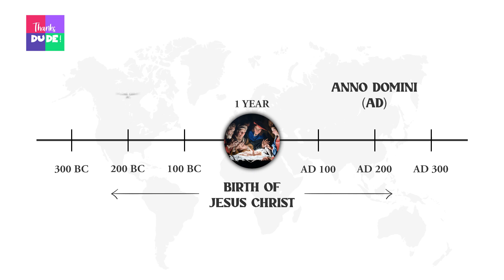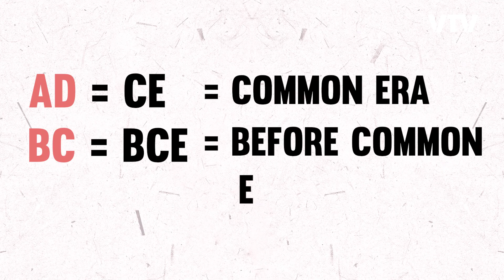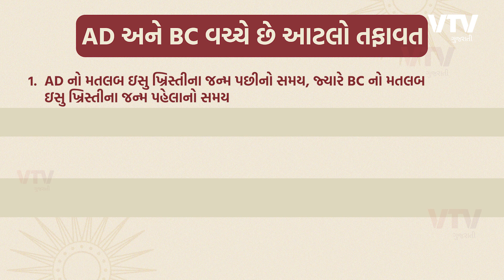AD(ઈસવીસન) અને BC(ઈસા પૂર્વે) વચ્ચે શું ફરક, સમજો એકદમ સરળ ભાષામાં | THANKS DUDE